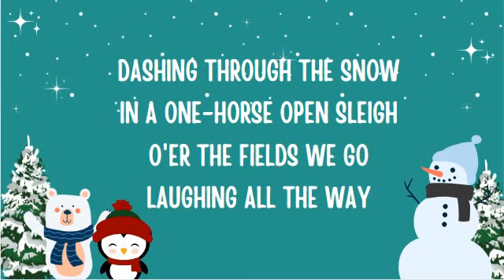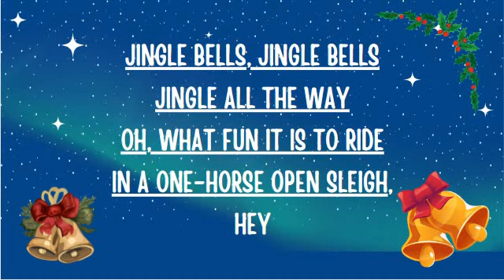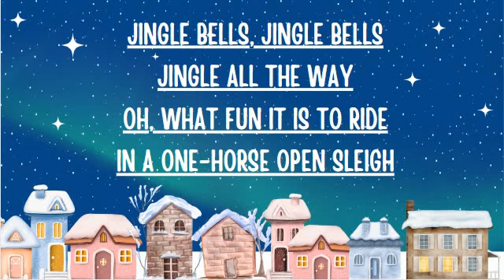Jingle Bells with lyrics. Jingle bells song with lyrics.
Jingle Bells song lyrics.

Learn Jingle Bells Christmas song with @freeenglishcourse5086